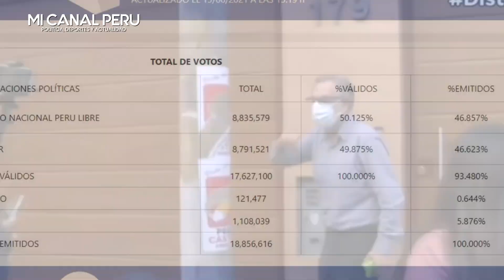REPORTERO NO APAGÓ SU MICRO Y SE LE ESCUCHÓ INSULT4R Y BURLASE DE PEDRO FRANCKE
Reportero no apagó su micro y se le escuchó *** a Pedro Francke
Los reporteros de Canal N no se dieron cuenta que su micrófono estaba encendido y lanzaron una serie de comentarios  contra el economista y profesor universitario.